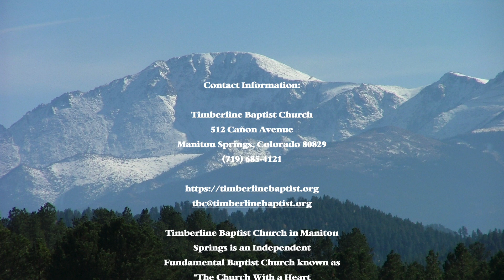The Chosen Servant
Sunday Evening